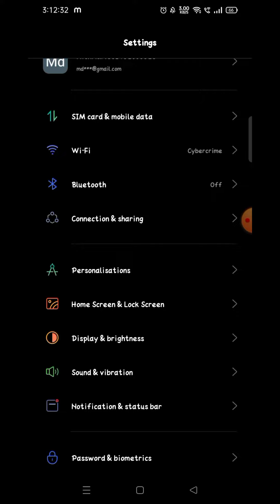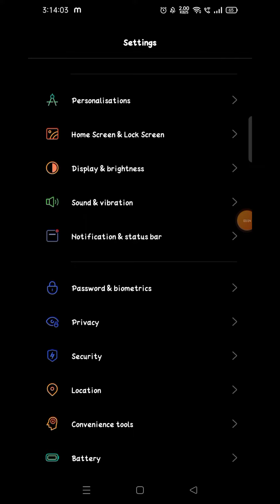how to increase screen timeout Realme Narzo 30 pro 5g me screen timeout kaise badhaye